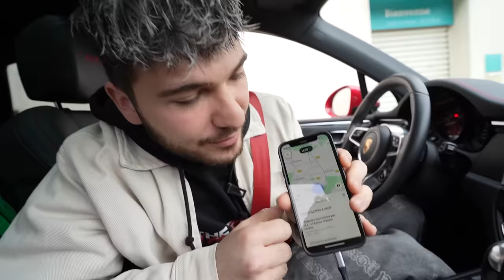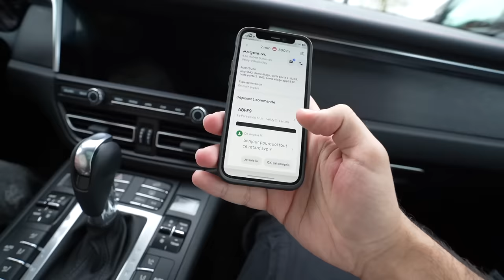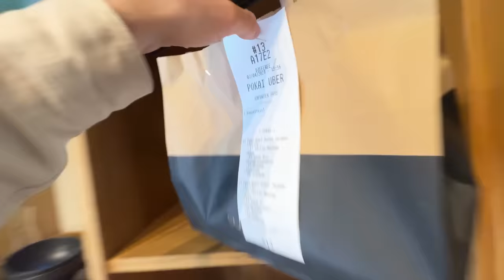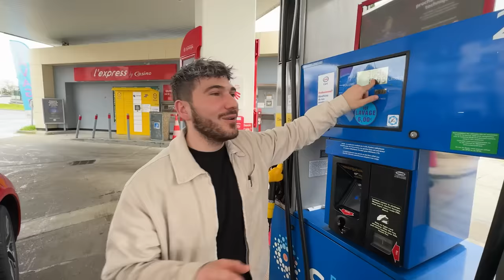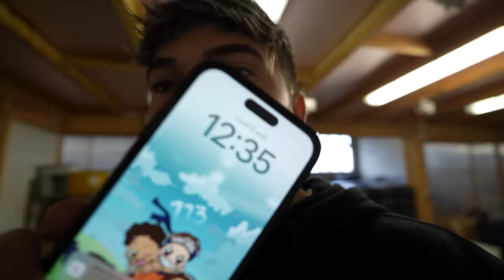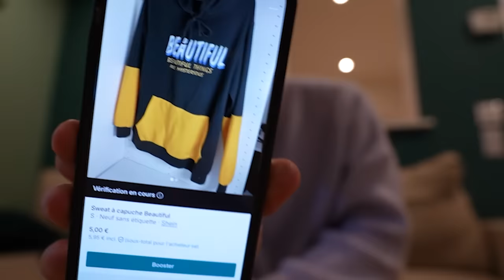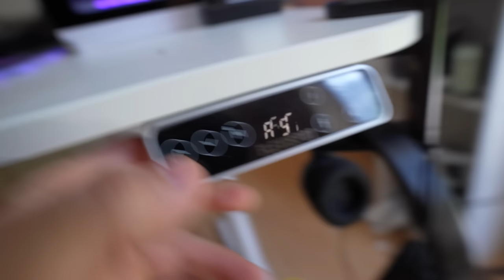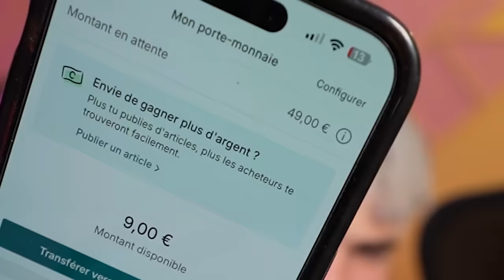FAIRE 1200€ EN 4 JOURS !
J'ai fait un accident et ça m'a coûté cher… Mais je refuse de me laisser abattre !
Je relève le défi de récolter 1200 € en quatre jours. À travers divers métiers, je vais tout donner pour transformer cette expérience négative en positive!